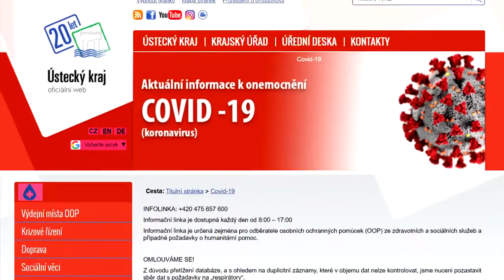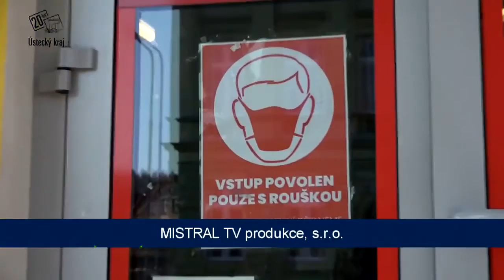Lipová - Vesnice roku ČR 2019 - obyvatelé drží v boji proti koronaviru v občanské pospolitosti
Nahlédněte do severního cípu Ústeckého kraje, kde v malebném koutu přírody bojují obyvatelé obce Lipová - pyšnící se titulem Vesnice roku ČR pro rok 2019 - se zákeřným virovým onemocněním ve vzájemné sousedské pospolitosti. Podobně jako v dalších obcích napříč celým regionem. Děkujeme všem, kteří pomáhají!